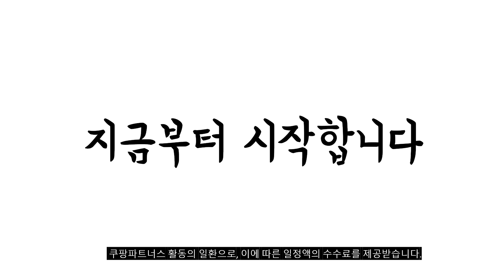2024년 불티나게 팔린 곱창 추천순위 TOP10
❤️❤️❤️ 곱창 구매 가격 평점 리뷰 정리해 봤어요! ❤️❤️❤️

[00:06]
10위. 마늘양념 소곱창 2kg 대용량 1개 [75,000원]

[00:11]
9위. 손질 한우 소대창 1Kg 1개 [34,400원]

[00:17]
8위. 곰곰 소곱창 (냉동) 350g 3개 [41,480원]

[00:22]
7위. 곰곰 소곱창 (냉동) 350g 4개 [55,290원]

[00:28]
6위. #[대용량]소곱창(원육)곡물GF 호주산 업소용/도매/소곱창/구이용/전골용 1개 5kg내외 [42,800원]

[00:33]
5위. 대성축산 한우 소곱창 (냉동) 160g 2개 [25,020원]

[00:39]
4위. 곰곰 소곱창 (냉동) 350g 2개 [28,230원]

[00:44]
3위. 대성축산 한우 소곱창 160g + 대창 160g [29,700원]

[00:50]
2위. 프리미엄 구이용 소곱창 1Kg 특곱 구이용 소곱창 [35,300원]

[00:55]
1위. 곰곰 소곱창 (냉동) 350g 1개 [14,550원]